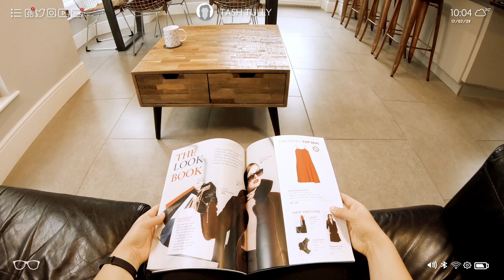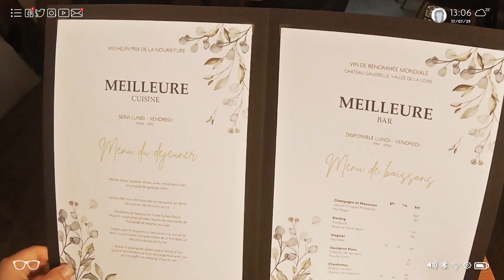See the Future of Augmented Reality With Arm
Discover all the ways augmented reality (AR) smart glasses will transform everyday lives in the future, from more immersive entertainment and gaming to navigation and translation. Arm’s leadership in high-performance, low-power specialized processors is ideal for the future of AR.